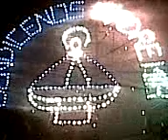bombas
feria jicolapa